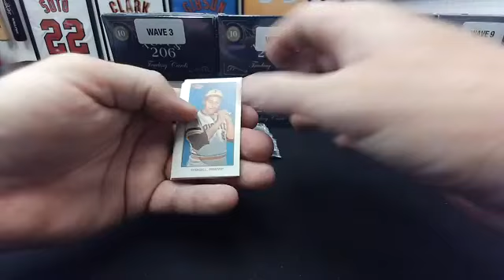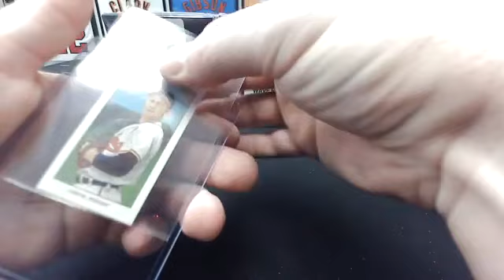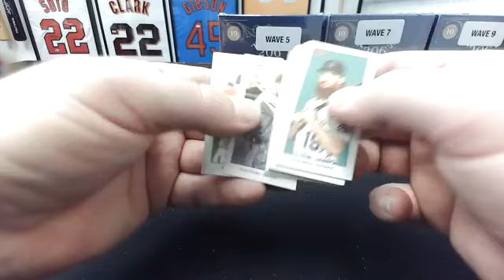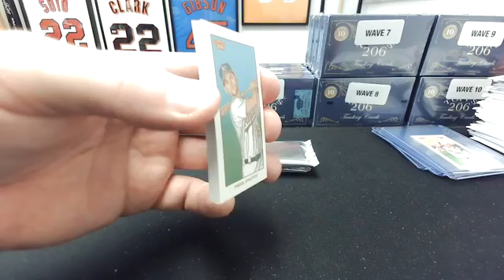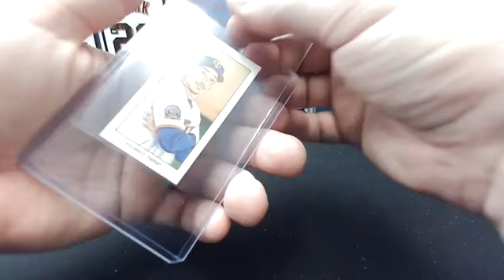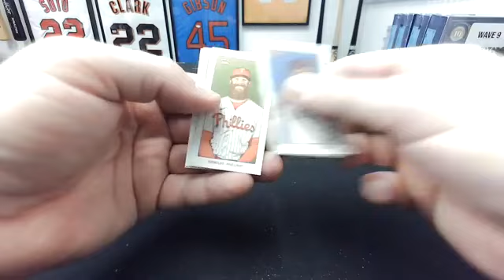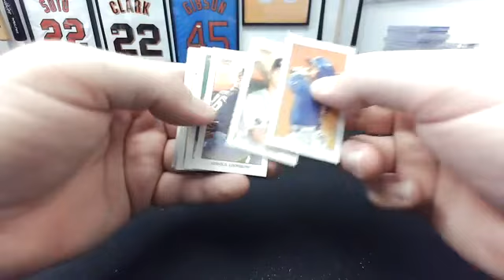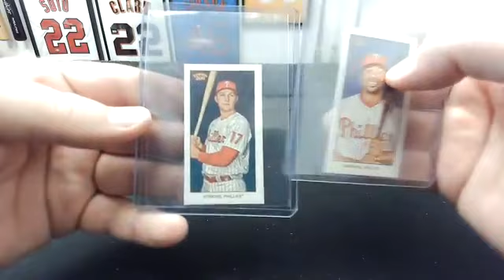2021 Topps 206 All 10 Waves 40 Box Team (#5) Break #507